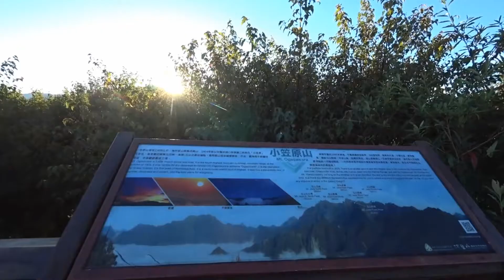小笠原山 - 嘉義阿里山森林遊樂區 Ogasawara Mountain, Chiayi Alishan Forest Recreation Area (Taiwan)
小笠原山(Ogasawara)是台灣阿里山山脈內的一座山,位於祝山稜脈的末端,海拔2488公尺,是為了紀念1904年首度踏勘至此的日籍技師小笠原富次郎而命名.小笠原山因地勢特立,與中央山脈,玉山群峰對峙.近處可觀塔山,對高岳,萬歲山,遠處甚至可望至嘉南平原.